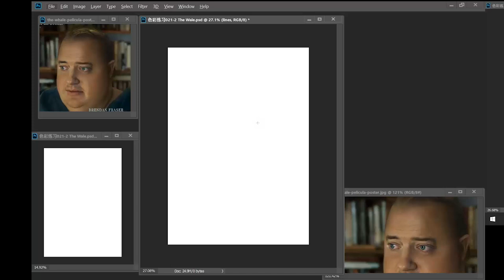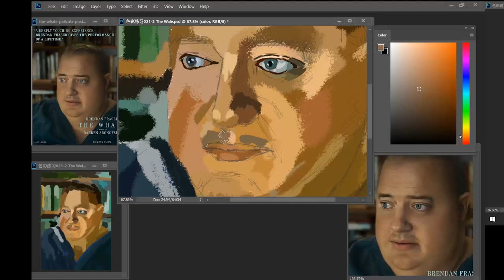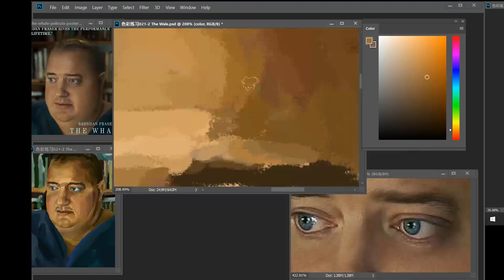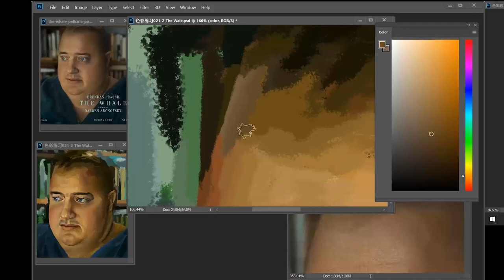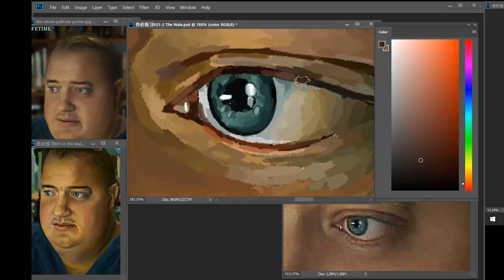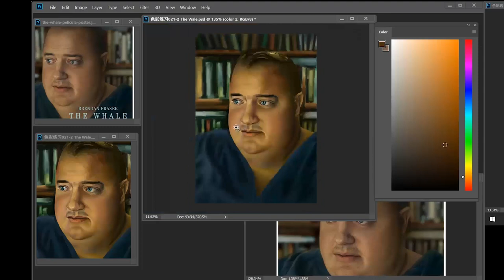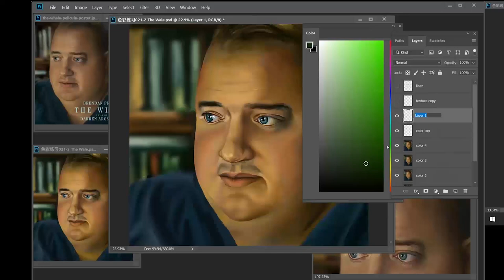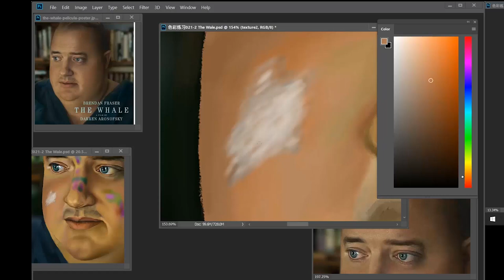How I Draw Portrait of Brendan Fraser from The Whale|Digital Painting|Photoshop#digitalart#oscar2023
Drawing with default brushes
Drawing with one layer.

Total hours: 13
Software: Phohtoshop CC 2019.
Tablet: Wacom CTL2
Brush:
KYLE Ultimate Pencil Hard.
Hard Round Pressure Opacity and Flow
Soft Round Pressure  Opacity and Flow
Layers: 3.